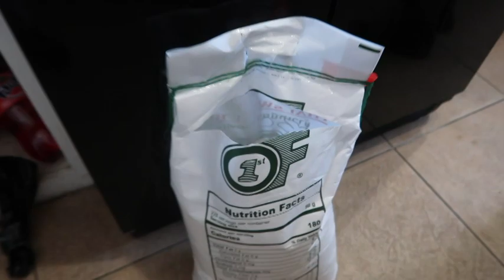VLOGMAS DAY 3 | PUTTING UP LIGHTS OUT SIDE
DANIA IG: @DANIALESLIE_